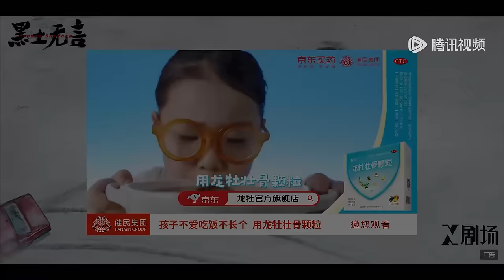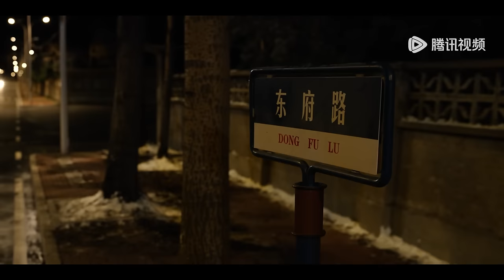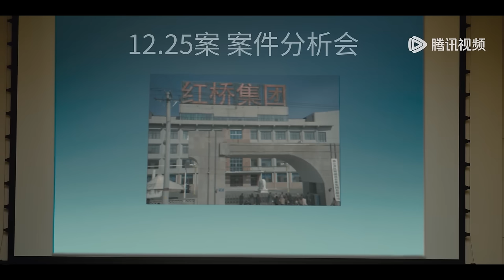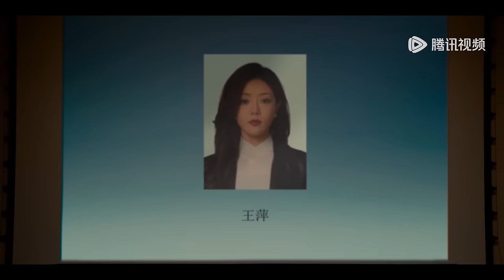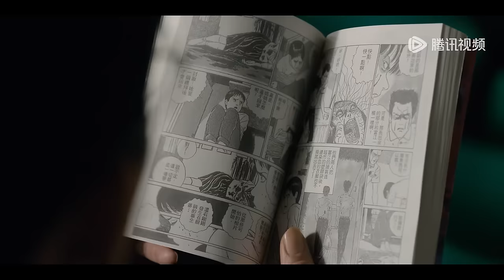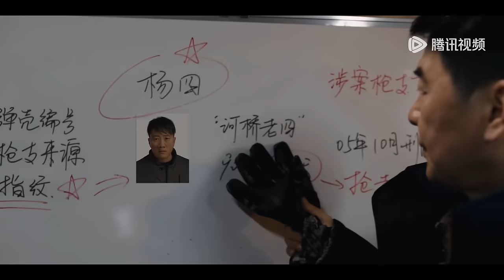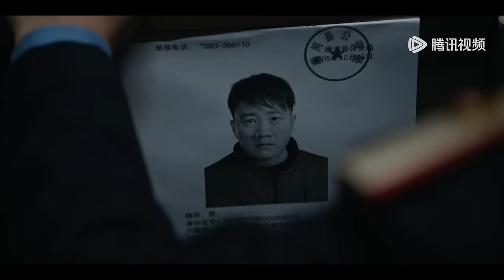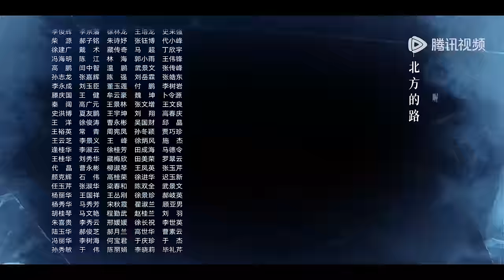ENG SUB【黑土无言 Frozen Surface】EP01 红桥集团发生三起命案，“地头蛇”竟离奇中枪？（陈建斌、胡军、邓家佳）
❗正片完整版屏蔽以下地区：
印度尼西亚, 泰国, 菲律宾, 越南, 马来西亚, 日本

☞会员1月10日起每天18点抢先看一集，非会员周三-五更新一集（次周非会员不更新）
《黑土无言》平静的东北小城澜河发生一起恶性犯罪案件，三条人命骤然离世，死因却各不相同。澜河刑警队大队长关宇迅速展开调查，嫌疑人一一现身，有刚出狱两个月的服刑人员杨四，与两名死者深陷情感漩涡的杨四继子杨雪松，严红桥的前妻王萍，甚至还有已在档案上死亡多年的神秘男人.
☞主演：陈建斌、胡军、邓家佳、史策、路宏、陈靖可

00:00 Download "WeTV/Tencent Video (for The US)" APP Watch More Episodes
01:00 Join Membership Watch Full in Advance